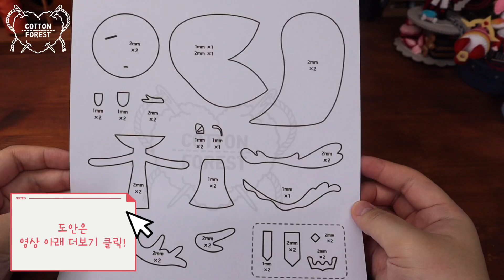[무료 도안]쿠키런 킹덤 바다요정 쿠키 펠트인형 만들기/ Sea Fairy Cookie felt doll/フェルト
안녕하세요! zino입니다!

오늘은 쿠키런 킹덤의 첫번째 레전더리!
바다요정 쿠키 도안을 만들어 왔어요!
바다요정이라는 컨셉에 맞게 머리와 원피스가 파도 모양이에요
복잡한 디자인이 아니라서 만들기 어렵지 않을 거예요
영상 보며 차근차근 따라 오시면 나만의 펠트 피규어를 만드실 수 있을 거예요!

그럼 예쁘게 만드세요~☆ﾐ(o*･ω･)ﾉ

도안은 아래 링크로 들어가셔서 다운 받으시면 됩니다!